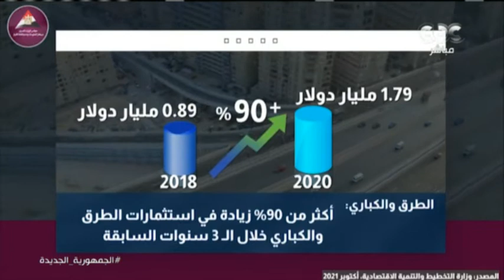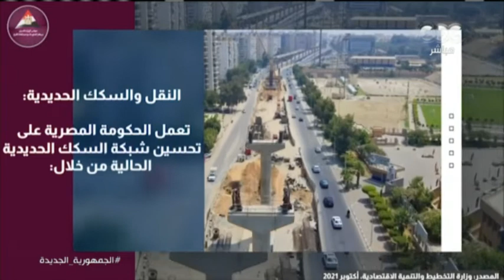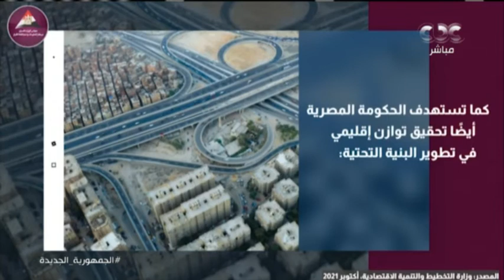"معلومات الوزراء": الحكومة أنفقت 2.3 مليار دولار في تطوير المناطق غير الآمنة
من مصر | "معلومات الوزراء": الحكومة أنفقت 2.3 مليار دولار في تطوير المناطق غير الآمنة